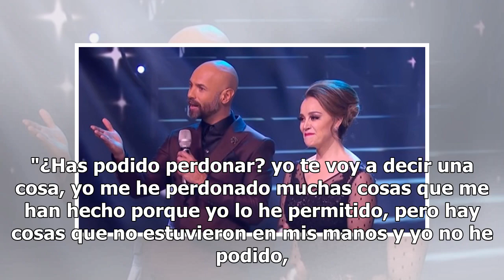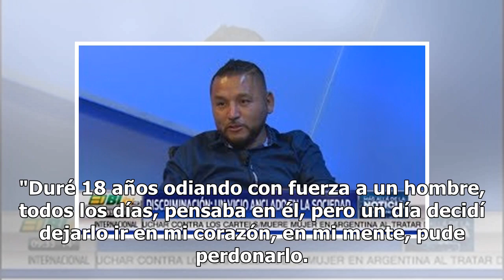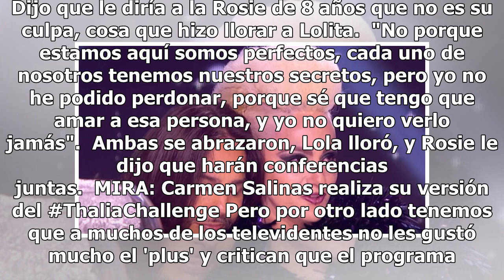Lolita Cortés confiesa abuso en el programa Mira Quién Baila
Lolita Cortés suele ser polémica por sus declaraciones y su estilo como jurado, pero esta vez sorprendió por la revelación que hizo junto con Rosie Rivera. Rosie terminó su actuación en 'Mira Quién Baila' y más que hablar de su desempeño en el baile, el jurado le cuestionó sobre temas 'difíciles' pe...